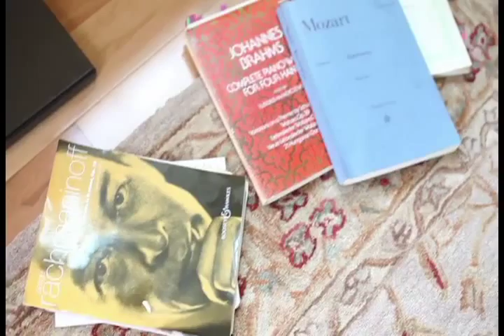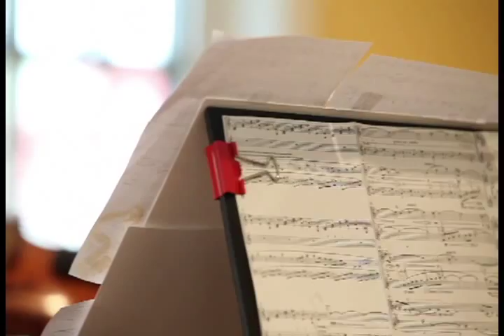Avaloch Farm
A five minute video which catches the flavor of life for musicians at Avaloch Farm Music Institute.